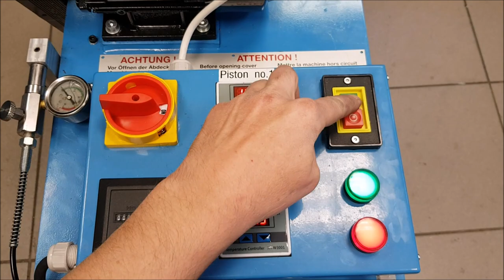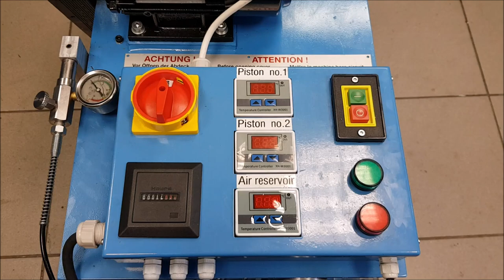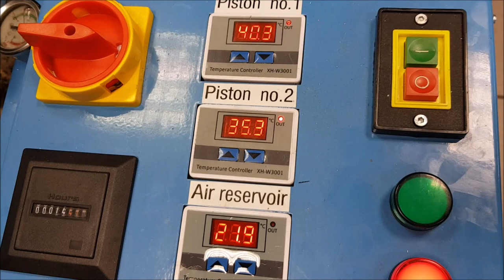300 bar High Pressure PCP Compressor - Homemade - part 2. - How it work.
The homemade pcp compressor to fill air guns and diving bootles.
Assembly of main pistons.